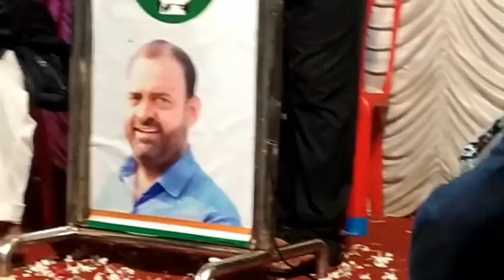Aapki Takleef Door Karne Ke Liye Hyderabad Se Koi Nahi Aane Wala.. (MLA Asif Shaikh)